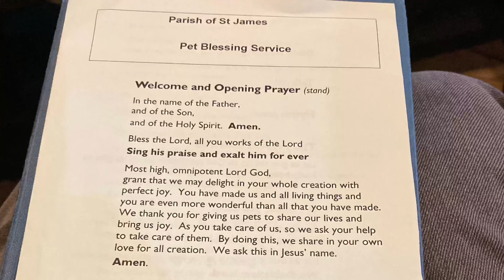The Cocker of Dibley - Episode 2 Pet Blessing Oct 2019